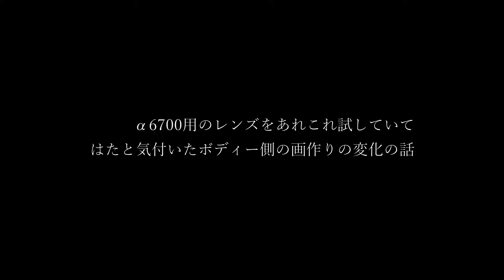SONY α6700用のレンズをあれこれ試していてはたと気付いたボディー側の画作りの変化の話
考えてみれば当たり前といえば当たり前の話なんですが

話題のSONY α6700

素通し35mm Fのほう
ソニー(SONY) 広角単焦点レンズ フルサイズ FE 35mm F1.8 デジタル一眼カメラα[Eマウント]用 純正レンズ SEL35F18F

これはこれでよく写るOSSのほう
ソニー(SONY) 標準単焦点レンズ APS-C E 35mm F1.8 OSS デジタル一眼カメラα[Eマウント]用 純正レンズ SEL35F18

現在使用中
Sigma 18-50mm F2.8 DC DN

素通し度はシグマよりこっちのほうが高いみたい
SONY E 16-55mm F2.8 G SEL1655G